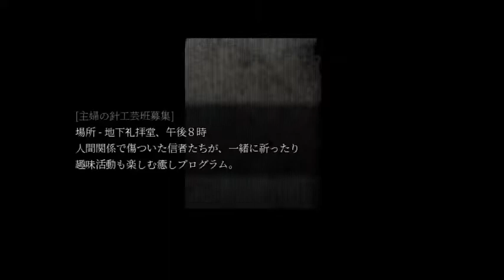廃墟に隠されたカルト教団の秘密とは... Cat in the Box 実況プレイ Part6【ホラーゲーム実況】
2012年5月2日より実況活動をしておりますが、2018年10月19日にチャンネルが消されたため、このチャンネルは2代目になります。

多いかも...

【過去の栄光】